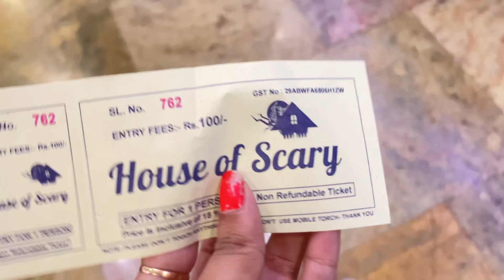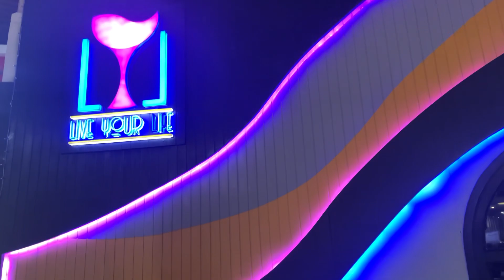সত্যি কি ভুত দেখলাম ??😨bangla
Hello !! সবাই কে কেমন আছো তোমরা সবাই ? আশা করছি  তোমরা সবাই খুব ভালো আছো 😃।আমি ঋদ্ধি এই চ্যানেলে আমি বাংলায় vlog   এবং আবৃত্তি দিয়ে থাকি ❤ ।।যদি ভিডিও গুলো  ভালো লেগে থাকে তো অবশ্যই চ্যানেল টাকে সাবস্ক্রাইব করে পাশে থেকো ❤